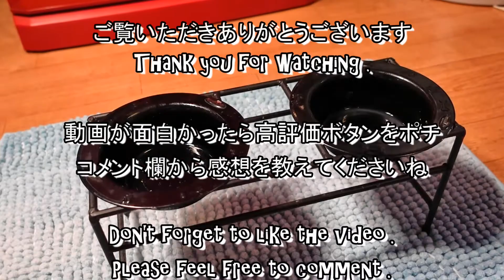天の膵炎再発予防ご飯 | 鶏胸肉 苦瓜 Dog Pancreatitis Recurrence Prevention Cooking | Chicken Bitter melon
▶ 材料 ◀
・鶏胸肉（皮剥）
・鶏卵
・豆腐
・玄米ご飯
・ジャガイモ
・トマト
・苦瓜（ゴーヤー）
・大根の葉
・キャベツ

▶ Ingredients for cooking ◀
・ Chicken breast (Skin off)
・ Chicken egg
・ Tofu
・ Cooked Brown rice
・ Potato
・Tomato
・ Bitter melon
・ Radish leaves
・ Cabbage

撮影機材：SONY VLOGCAM ZV-1

≪動画の内容について/Contents of videos≫

天チャンネルでは、ミニピン天と過ごす時間・お出かけの記録をお届けしています。
ワンコと一緒に出掛けられる場所を探して天とお出かけするのが大好きです。
On this Ten (Heaven) channel ,
I provide you with a record of the time spending with Mini Pin Ten(Heaven) and our outing .
We love going the places wherever we can go together .

動画を気に入ってくれたらうれしいです。
よかったら、天とおともだちになってくださいね。
We are happy if you like our video .
If you wouldn't mind , please be our friend .

≪ワンコのプロフィール／Dog Profile≫
名前：天（てん）
Name : 天 (Meaned : heaven / Pronounced: Ten)

犬種：ミニチュアピンシャー
Breed : Miniature Pinscher

性別：男の子
Gender : Boy

生年月日：不明（推定2010年生まれ）
Date of Birth : Unknown (Estimated to be born in 2010)

ウチの仔記念日：2012年10月14日
* 天は沖縄出身の保護犬です。

Adoptaversary : October 14, 2012
* He is a Rescue dog from Okinawa .